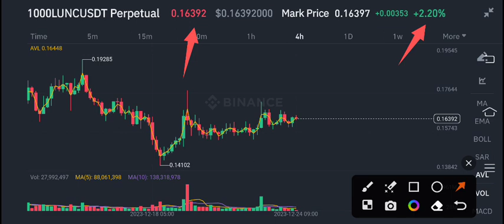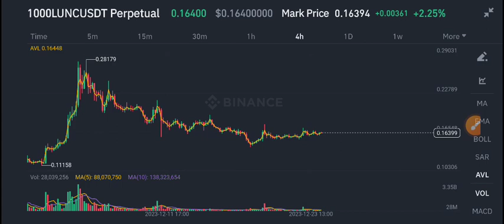Terra Classic Price Prediction update! Lunc News Today